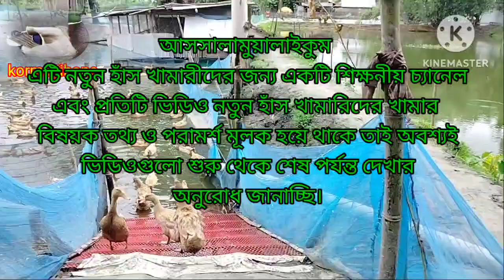খামারে সফলতা অর্জনে কিভাবে পরিশ্রম করি শুনুন। হাঁস খামার করে সফলতা পাওয়ার উপায়।@kormo jibone.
duck farming
#,poultry farming,

আসসালামুয়ালাইকুম প্রিয় খামারি ভাই বোনেরা কর্মজীবন ইউটিউব চ্যানেলে আপনাদের স্বাগতম আমাদের চ্যানেলের ভিডিওর মাধ্যমে আপনারা জানতে পারবেন।

কর্মজীবন youtube চ্যানেল মূলত হাঁস খামার এবং হাঁস খামারিদের নিয়ে তথ্য পরামর্শ ভিডিও তৈরি করে যা খামারিদের সুষ্ঠু সুন্দর খামার পরিচালনায় ভূমিকা পালন